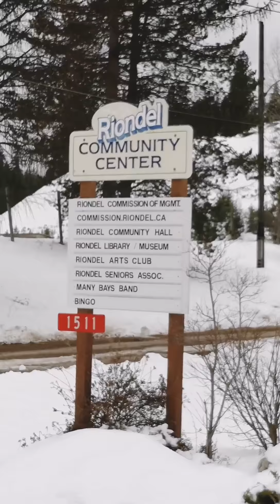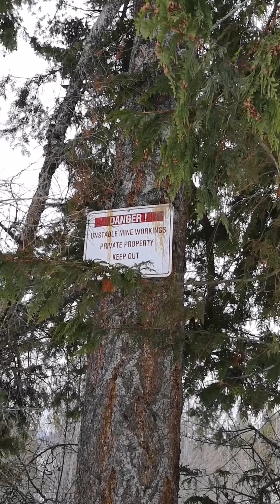Hometown tour 💓 (Kinda)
This is a lil tour of my hometown and what's here 😊 I hope you enjoy! You know the drill:)